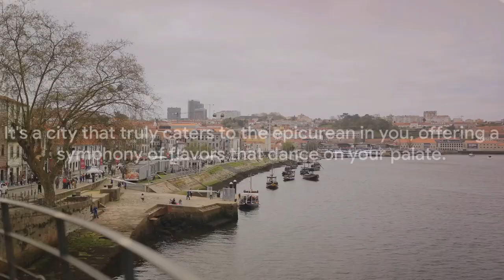Unveiling Porto: A Symphony of History and Culture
OUTLINE:

00:00:00 Introduction to Porto
00:02:01 Neighborhoods and Port Wine
00:04:01 Culinary Delights
00:06:08 Art and Culture
00:08:17 Nightlife and Panoramic Views
00:09:12 Conclusion